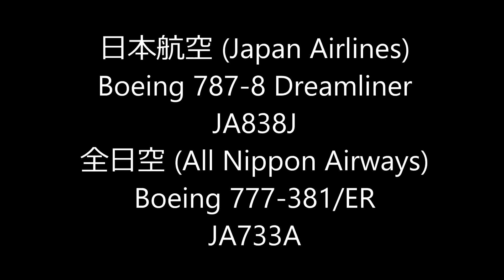✈✈Go Around 二機連続ゴーアラウンド (windshear)低気圧の通過で 大荒れの成田空港 Super Crosswind Narita Airport!!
JA838J
全日空 (All Nippon Airways)
Boeing 777-381/ER
JA733A